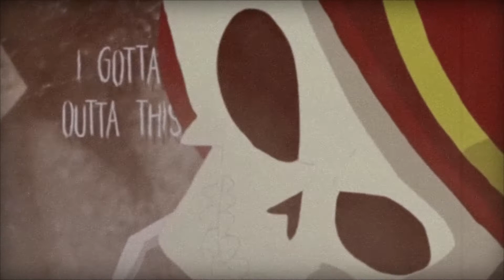Brittle Bones Nicky 2 [COVER]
These two songs telling the tale of Brittle Bones Nicky by Rare Americans are fuuuuucking amazing!

**CREDITS**

Vocals, Mixing&Mastering, and editing done by yours truly!